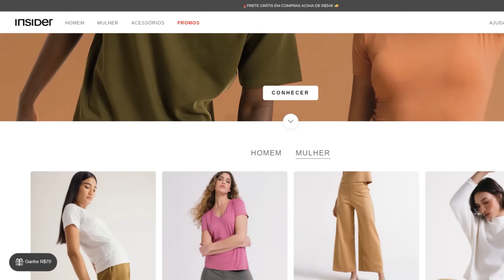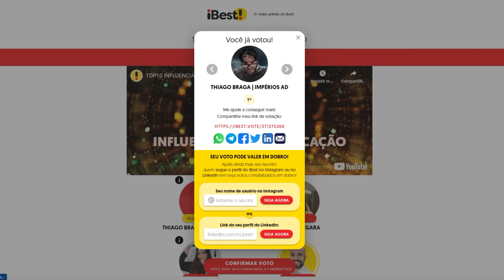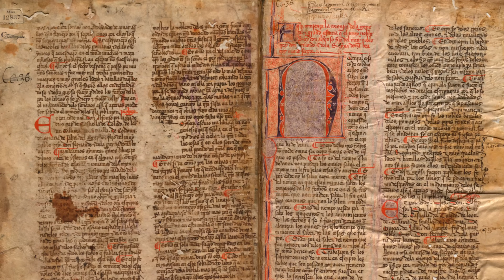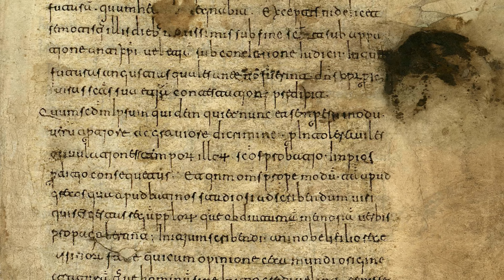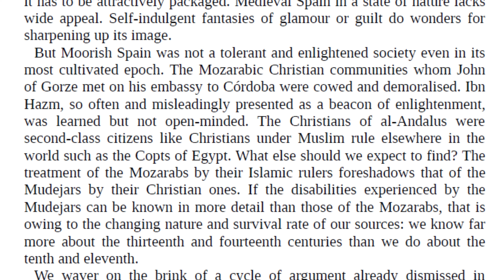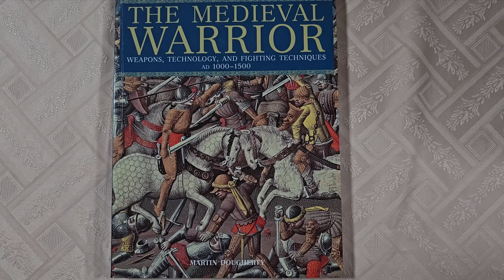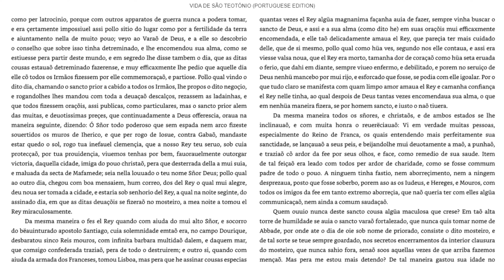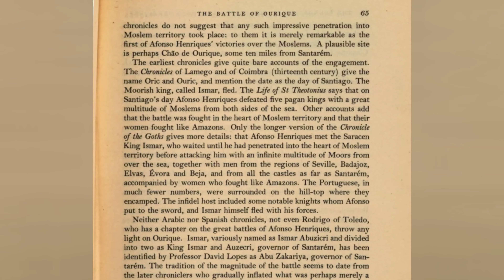Portugueses vs Muçulmanos: A Primeira Batalha de Portugal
Cristãos e muçulmanos se enfrentaram em uma batalha épica... E das cinzas e sombras da Batalha de Ourique nasceria o Reino de Portugal.

Capítulos:
00:00 Intro
03:00 A Terra das Tretas
07:05 A Reconquista Cristã
11:52 As Armas e Armaduras
14:33 A Batalha de Ourique
16:52 O Nascimento do Reino de Portugal